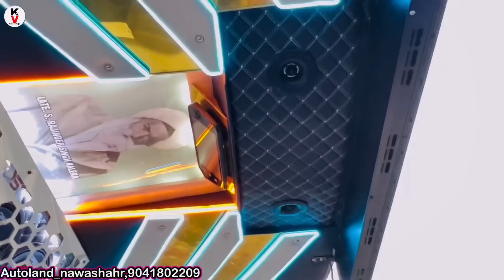ਬਹੁਤ ਹੀ ਸੋਹਣਾ ਤਿਆਰ ਹੋਇਆ Framtrac 6055//4 ਕੁਵਾਇਟਲ ਵਜਨ ਅਲੱਗ Design🔥//4X4 look 🔥//bomb 💣 tractor 🚜